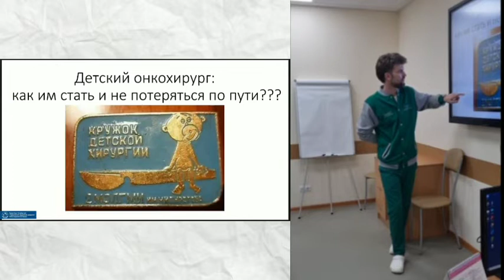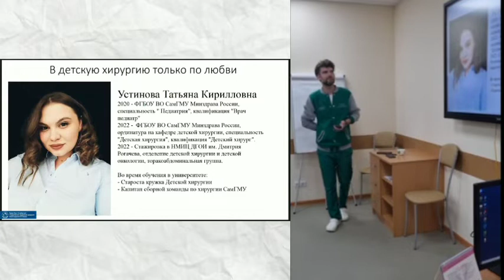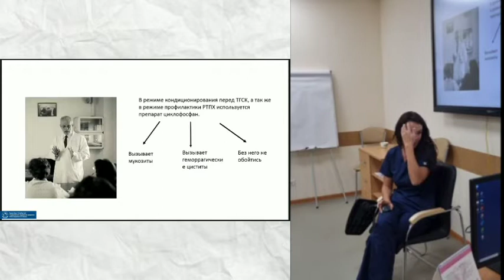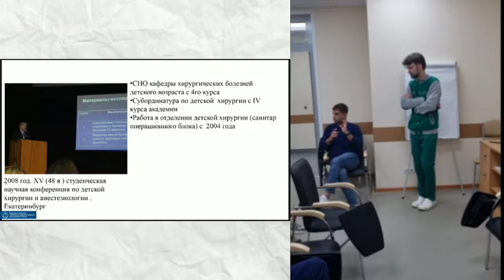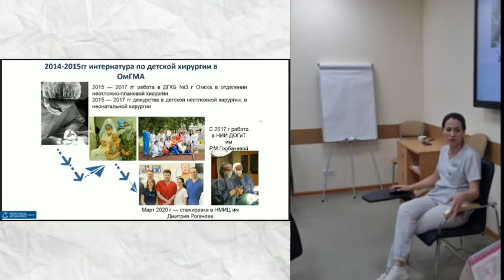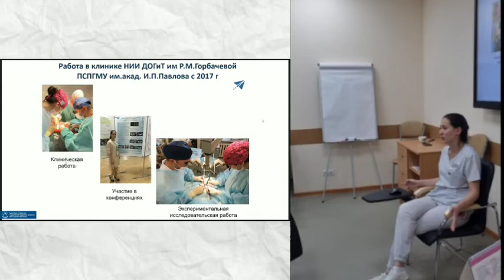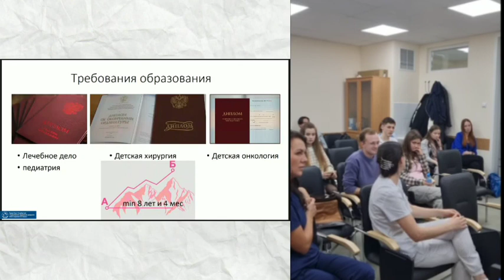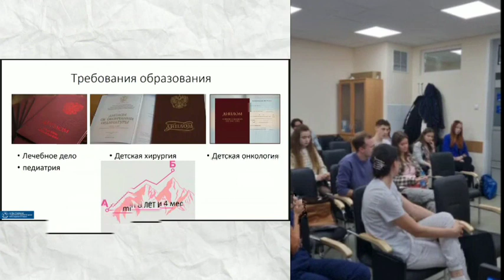Путь детского онкохирурга